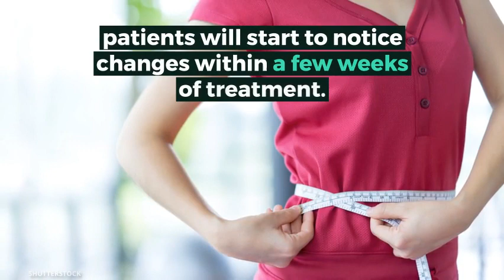Freeze Away Fat with CoolSculpting Treatment ❄️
With CoolSculpting treatment in Algonquin, IL, patients can freeze away stubborn, unwanted fat. To find out if CoolSculpting is right for you, set up a consultation with Dr. Khanna and the team at Dermatology Specialist of Illinois by calling today.